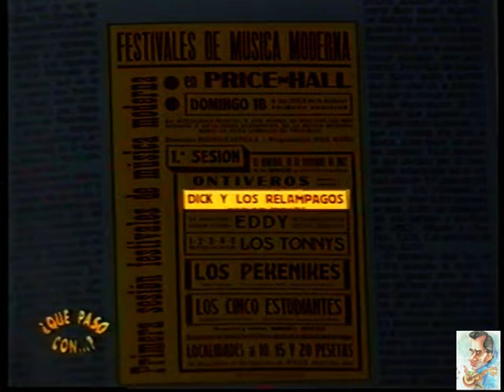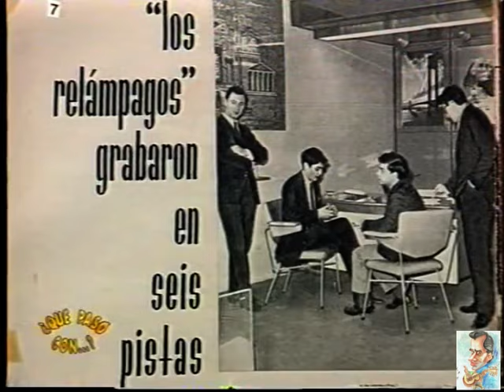Que pasó con...? Los Relámpagos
Programa presentado por Consuelo Berlanga.
Que pasó con...?
Los Relámpagos